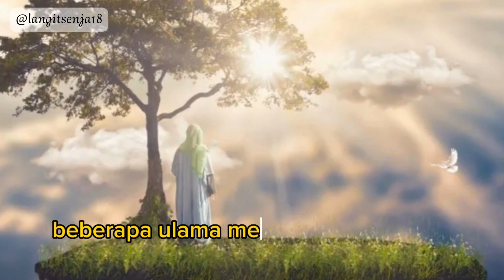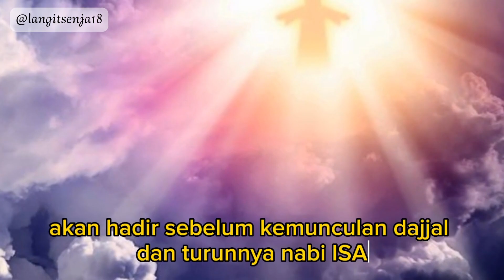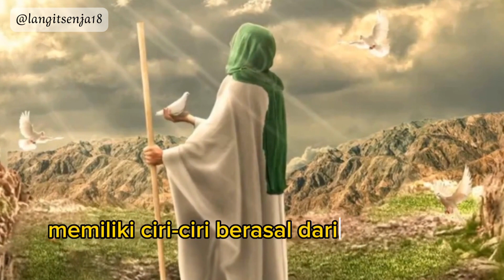Sosok Imam Mahdi yang sebenarnya ll Imam Al Mahdi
@langitsenja18 siapa imam mahdi sebenarnya dan seperti apa ciri-cirinya,imam al mahdi